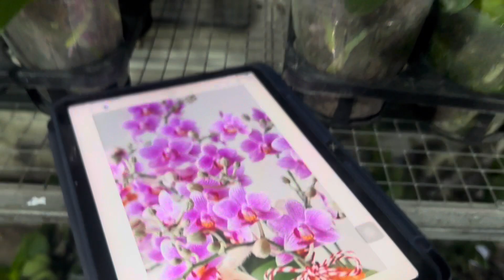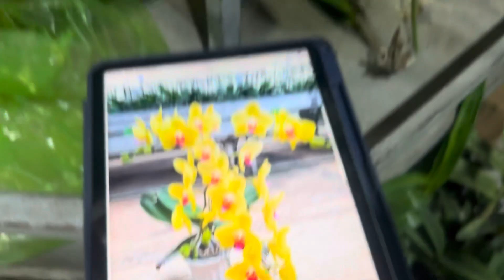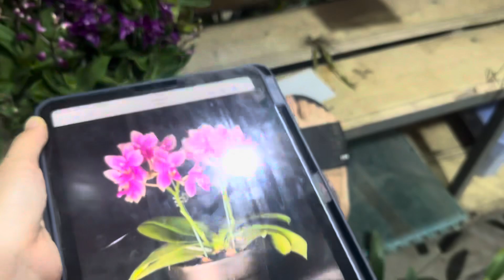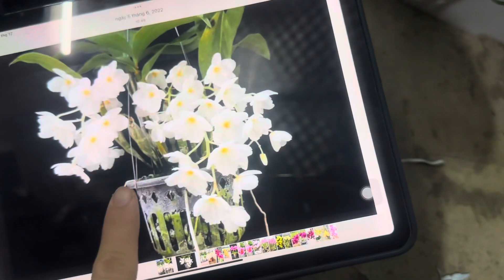TỐI 12/12 NGẬP TRÀN CÁC LOẠI HỒ ĐIỆP TẾT,HỒ ĐIỆP THƠM,CÁT,CHỚP HỒNG,SAO BĂNG..0393998895/0966121377